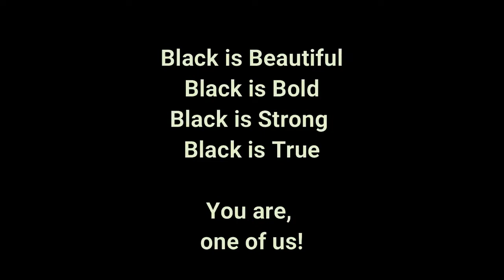We Will Build Black MEN 9 out of 10 Black Men Per Year, Starting Now.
Black MEN Network - Intelligence Working Together

Why We Need To Talk About Black Men And Their Struggles.
How To Raise A Black Son In A World That Doesn't Want Him.

Black MEN Network, Intelligence Working Together, The Unified Black Society have created a program that is designed to help all people everywhere, no matter what skin they are in. This program is so comprehensive that it can be applied to any man or boy, regardless of race, ethnicity, religion, or preference.

                 Facebook: Black MEN Network – Intelligence Working Together
                       BMN Intelligence Working Together
                                            Black MEN Network